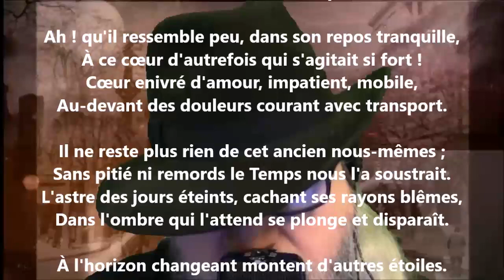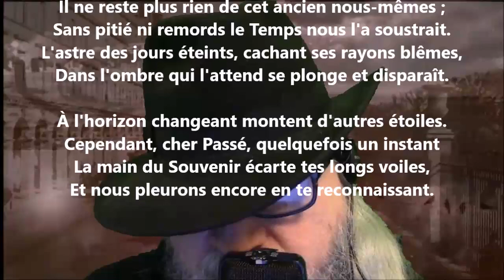Un autre cœur - Louise Ackermann lu par Yvon Jean